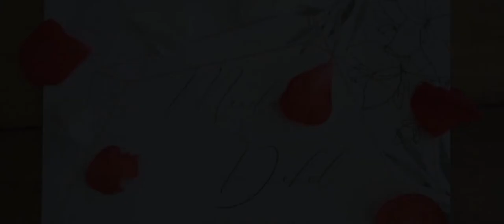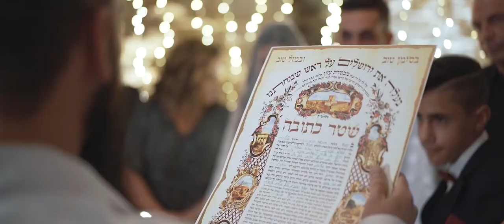Dj Roey Bracha | Dekel & Meidan | 04.09.19 | Harmoniya Bagan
בואו להתרגש איתנו...הצצה לטירוף מהחתונה של דקל ומידן

 Dekel & Meidan Amazing Wedding

מתחתנים? מזל טוב :)
רוצים חתונה/מסיבה שלא תשכחו?

לבירורים ותיאום פגישה:
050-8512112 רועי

Dj: Roey Bracha
Date: 04.09.19
Location: Harmoniya Bagan
Video: Ori Cohen Photography